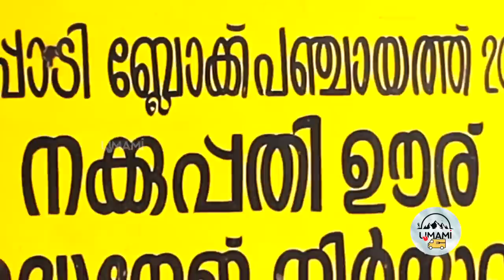നഞ്ചിയമ്മയും നാടും നാട്ടുരുചിയും | Nanjiyamma's Tribal Village Food | Kulappulli Leela |Umami@Kerala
Nanjiyamma is a National Award winning Indian folksinger who hails from a tribal community in Kerala. She garnered public attention after singing playback in the Malayalam film Ayyappanum Koshiyum in 2020.